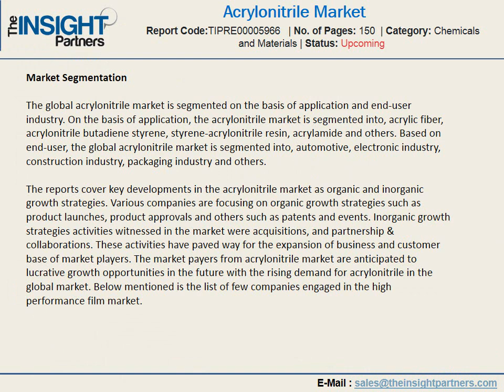The Ultimate Revelation Of Acrylonitrile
Acrylonitrile is the chemical compound which consist of carbon and holds the properties such as volatile, liquid, and colorless.